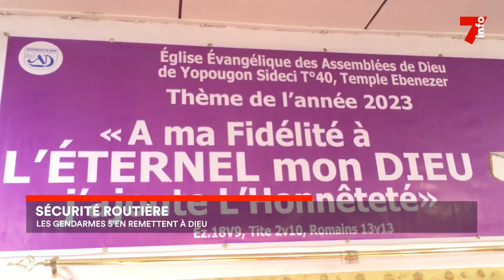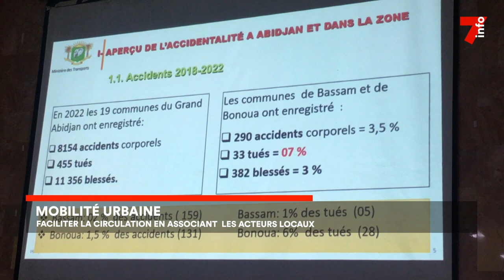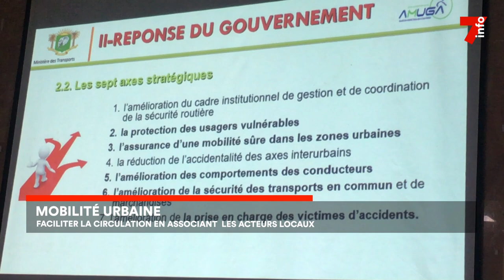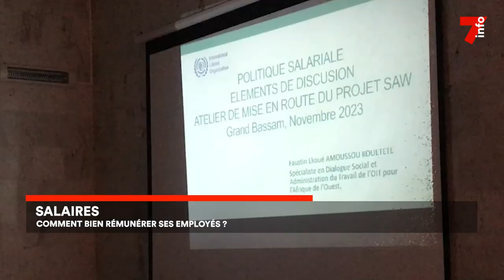Le 7 minutes du 20 novembre 2023 (édition du 12h)